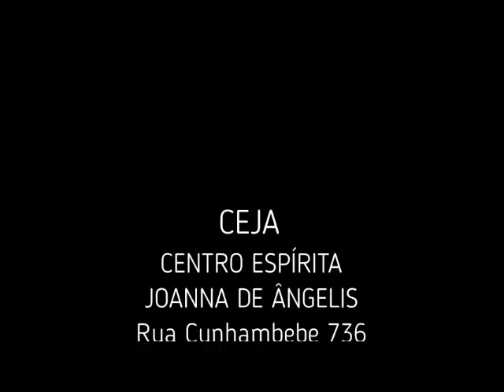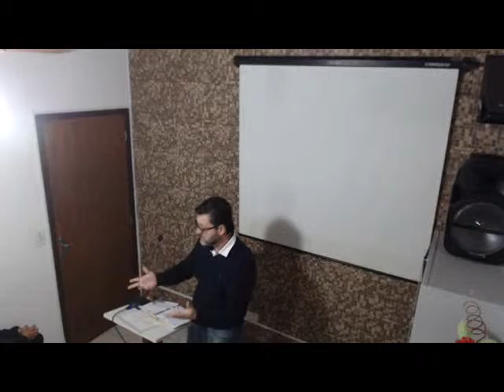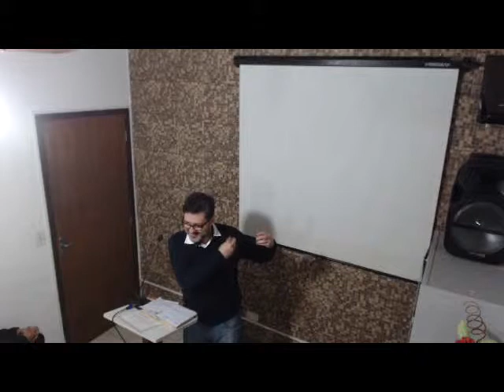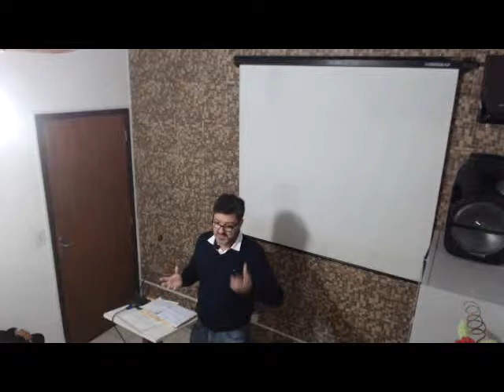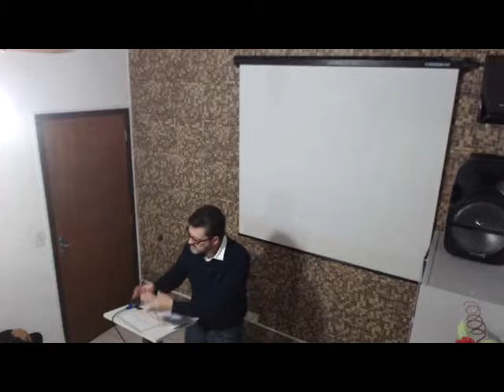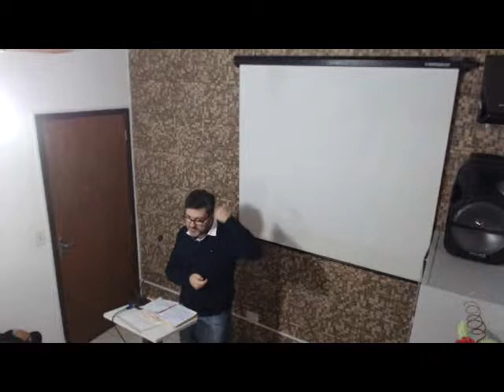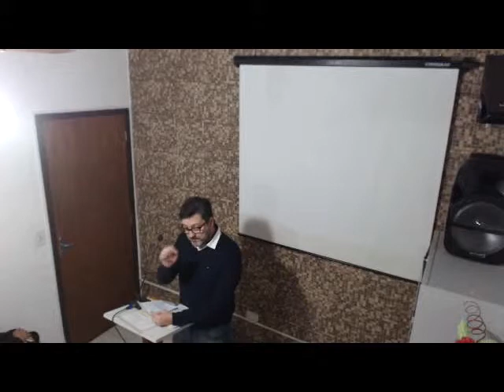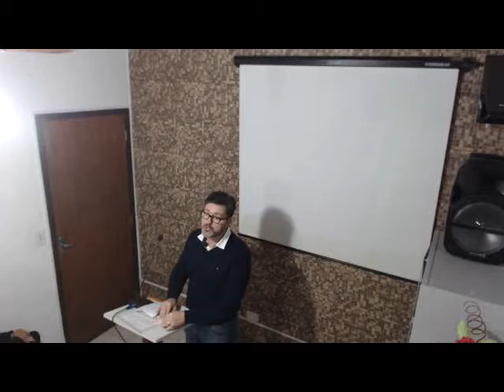Palestra Andre Santos Santos - A Cura no Espiritismo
Palestra proferida por André Luis Santos no CEJA (Centro Espírita Joanna de Ângelis - Ubatuba - SP - Dia 07/06/2019 - Tema: A Cura no Espiritismo